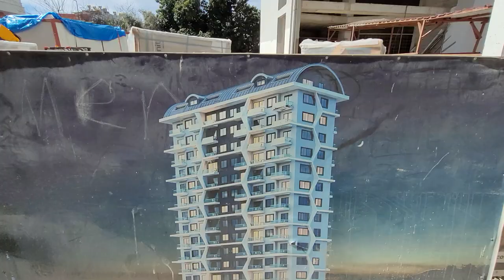Махмутлар ЦЕНТР недвижимость Турции Аланья новостройка 2+1/90м²/178тыс€